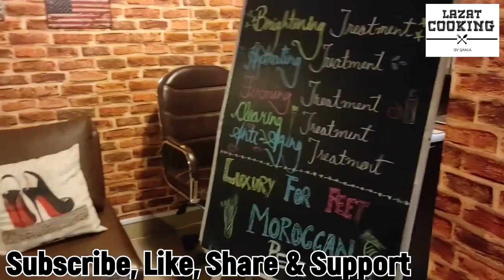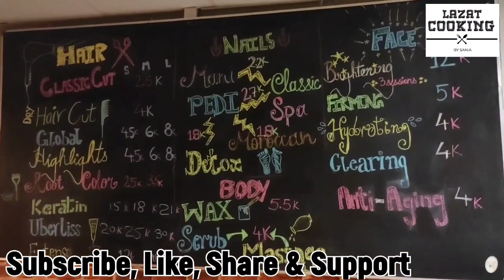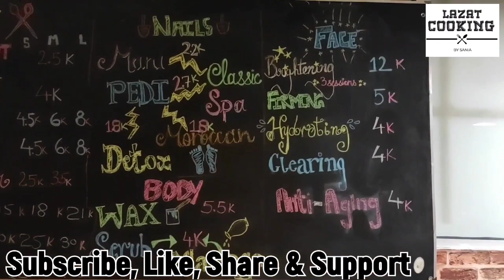Lowest Price Hair Cut Vlog by Lazat Cooking | Best Rates Best Hair Cut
FOR MORE YUMMY DELICIOUS DIFFERENT TASTE EASY & QUICK RECIPES BY LAZAT COOKING BY SANIA :